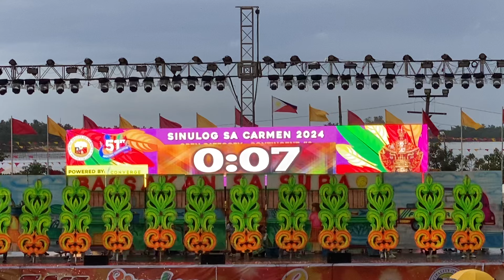Sinulog sa Carmen 2024 TRIBU SUBA Ritual Showdown OPEN Category Carmen Sports Oval Sinulog FESTIVAL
VIVA PIT SENYOR Sinulog sa Carmen 2024
live performances of RITUAL DANCE Competition Showdown Contest for both
LOCAL AND OPEN CATEGORY
celebrated last January 28, 2024
the venue was at Carmen Sports Oval from
Carmen Cebu Province Philippines
this sinulog celebration is dedicated
in honor of feast for Senyor Sto Nino
the miraculous child Jesus
Sinulog Grand Parade
Sinulog Music Dance and Costumes